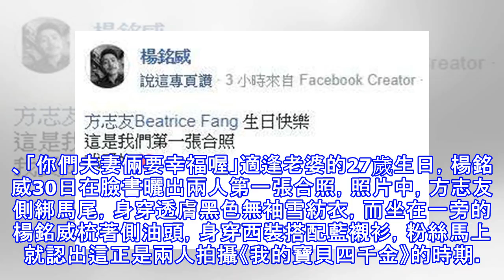方志友生日 老公楊銘威曬兩人首合照甜喊:我愛你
藝人方志友與演員楊銘威婚後育有一女Mia，上月11日再添一子「Sunny」，兩人結婚兩年越愛越甜蜜，適逢老婆的27歲生日，他PO出兩人的「第1張合照」，簡單三字「我愛妳」許下對老婆的承諾，粉絲也都留言祝福「第一張合照到現在1家4口的合照」、「你們夫妻倆要幸福喔」適逢老婆的27歲生日，楊銘威30日在臉書曬出兩人第一張合照，照片中，方志友側綁馬尾，身穿透膚黑色無袖雪紡衣，而坐在一旁的楊銘威梳著側油頭，身穿西裝搭配藍襯衫，粉絲馬上就認出這正是兩人拍攝《我的寶貝四千金》的時期。楊銘威：情人節快樂❤️ ​ -- 楊銘威兩人因拍攝《愛上兩個我》開始產生好感，進而交往，這張兩人首次合照曝光也讓大家紛紛誇讚：...